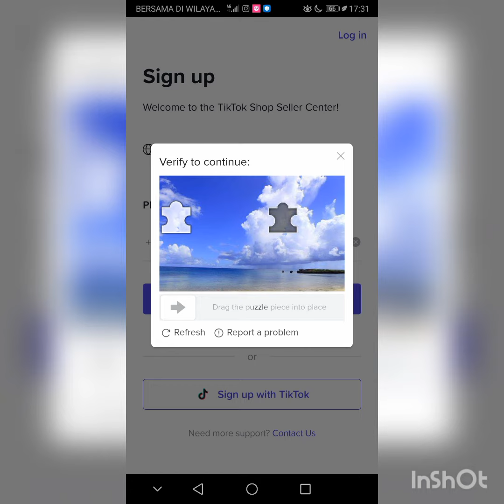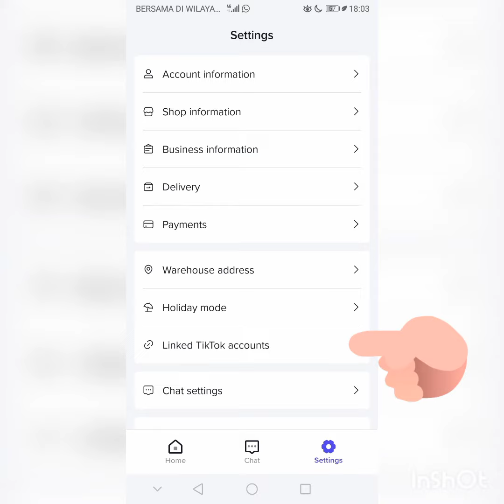CARA MUDAH DAFTAR TIKTOK AFFILIATE GUNA PHONE TANPA FOLLOWER